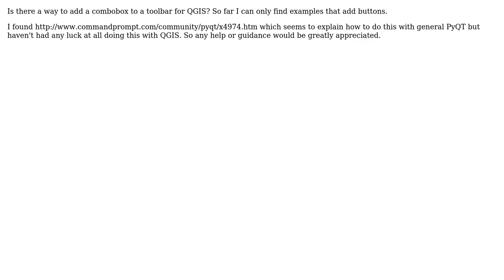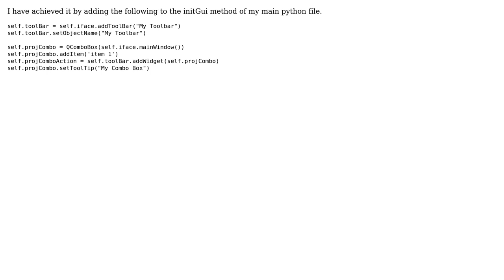GIS: QGIS - Add a combobox to a toolbar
With thanks & praise to God, and with thanks to the many people who have made this project possible! | Content (except music & images) licensed under CC BY-SA | Music | Images & others | With thanks to user James S user Dan and the Stack Exchange Network Trademarks are property of their respective owners. You are responsible for your own actions.